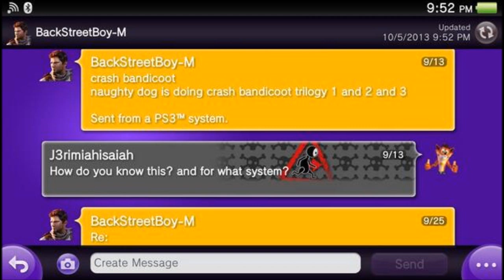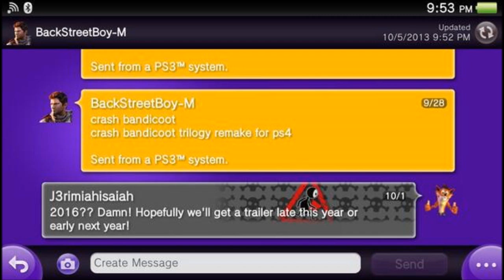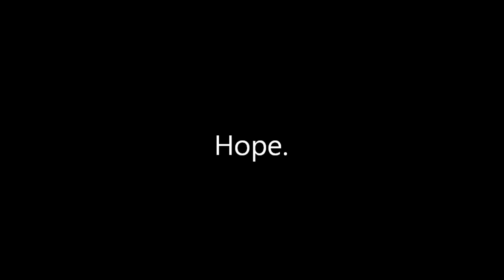Crash Bandicoot Remake Coming To The PS4 in 2016?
Watch the whole video before commenting..

The Footage @4:35 is the UDK (Unreal Development Kit) Crash Bandicoot 2012 HD Tech Demo by Marko Jakšić, search it up.